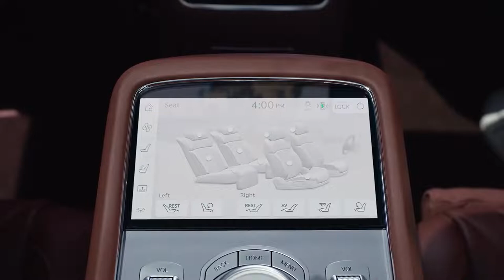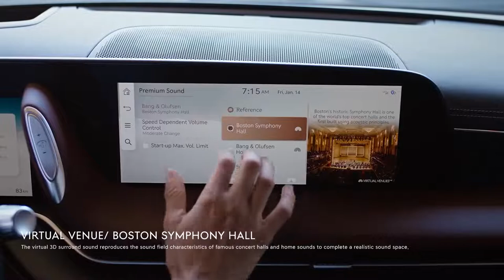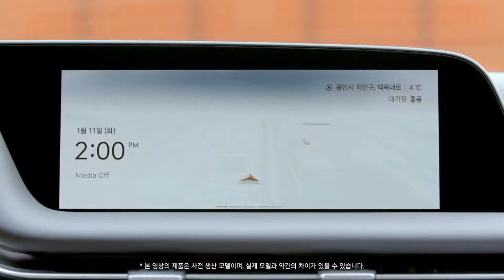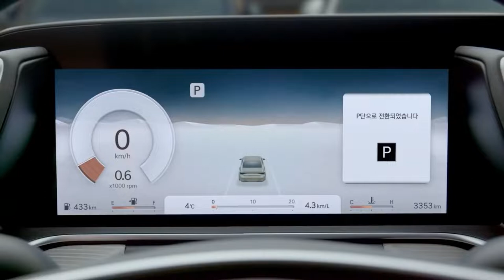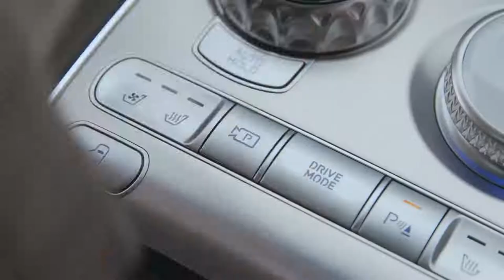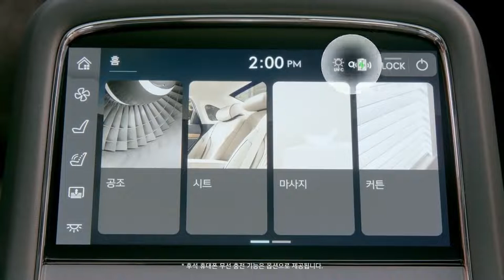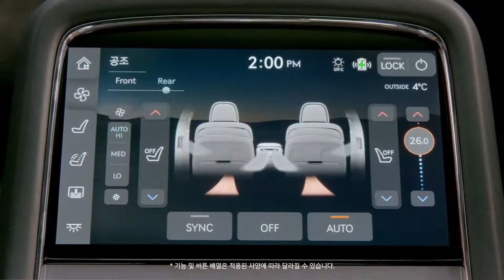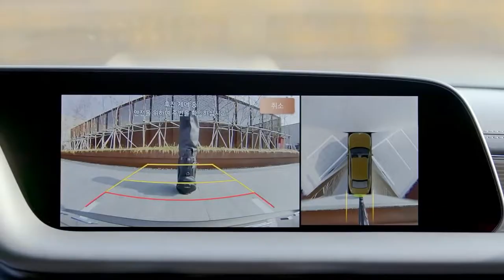Genesis G90 2023 - interior Exterior and Drive Delightfull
Specifications G90 2023

 In South Korea, the standard-wheelbase sedan will only be available with a 3.5-liter twin-turbocharged V6 engine producing 380 hp.  and 530 Nm.

 The long-wheelbase version will be offered with a hybrid powertrain that includes the same 3.5-liter engine and a 48-volt e-S/C electric supercharger.  The total capacity of the system has not yet been disclosed.

 The motors work together with an 8-speed automatic transmission.

 Genesis G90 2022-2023 will be equipped by default with height-adjustable air suspension, full-steering chassis with rear wheel thrusters.

  In December 2021, the Korean premium brand Genesis introduced a new generation of the flagship sedan Genesis G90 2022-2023 model year.  It also debuted its long-wheelbase version with the L index, designed for VIP passengers.

 Overview

 The sedan is distinguished by a new enlarged Crest Grille and twin line optics, which together resemble the Genesis brand emblem.  In addition, the hood is seamlessly integrated with the fenders, and the brand's front logo is depicted as a Guilloche ornament.

 The overall length of the standard version is 5,275 mm (+70 mm compared to its predecessor), the width is 1,930 mm (+15 mm), the height is 1,490 mm (-5 mm), and the wheelbase is 3,180 mm (+20 mm).  ).

  The long-wheelbase modification reaches 5,465 mm in length (+30 mm), and the distance between the axles is 3,370 mm (-80 mm).  The width and height of the vehicles are the same: 1,930 mm and 1,490 mm

  Salon

 The interior of the car uses leather, carbon fiber, metal and wood trim.  The interior has a digital instrument panel, combined with a touch screen multimedia system, a projection display, a two-spoke steering wheel.  Advanced front seats have four massage programs and automatically pump air into the side chambers when the sport mode is activated or when reaching 130 km / h - to increase lateral support!